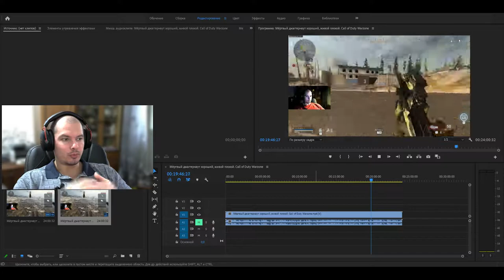Бой против джаггернаута. Call of Duty Warzone.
Бой против джаггернаута. Call of Duty Warzone  — компьютерная игра в жанре многопользовательского шутера от первого лица и королевской битвы, разработанная компаниями Infinity Ward и Raven Software и изданная Activision 10 марта 2020 года для ПК, PlayStation 4 и Xbox One.

Mini battle royale warzone - Королевская битва мини.